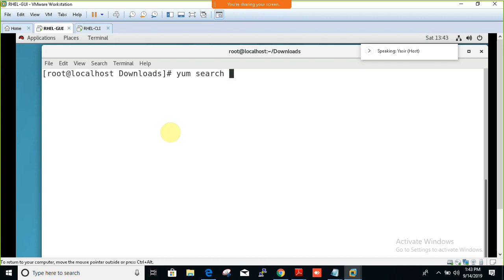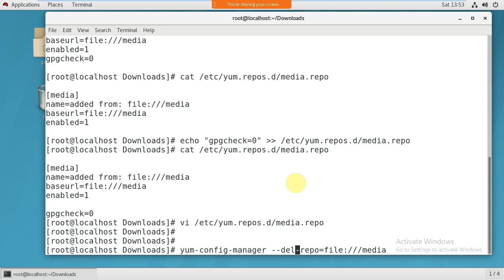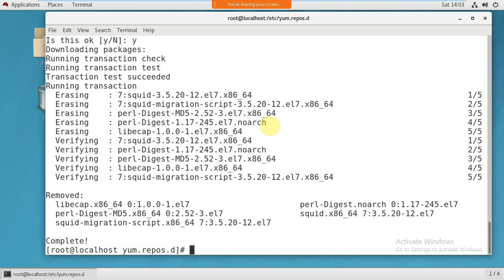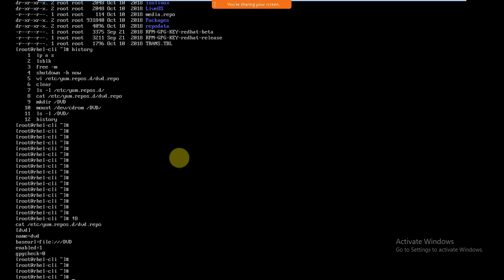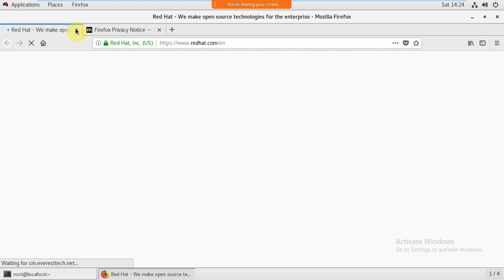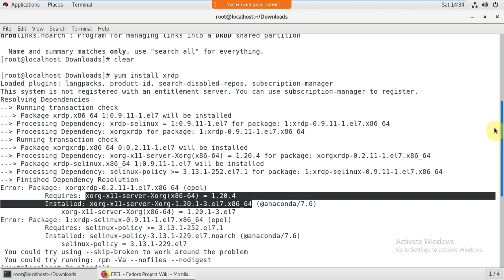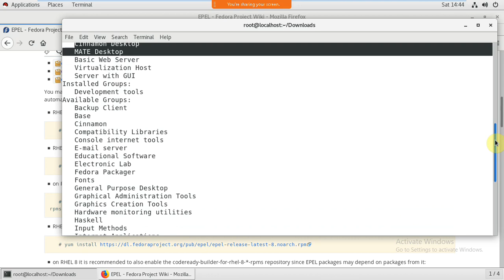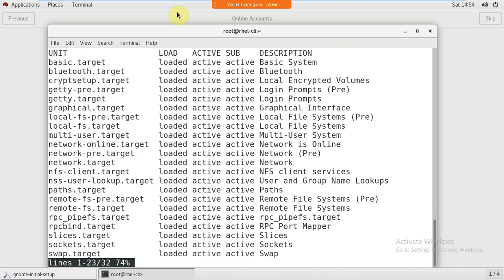44 redhat yum 3